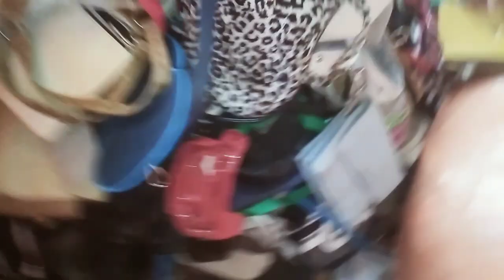Ladies Hand Purse | Ladies Cross body | Ladies clutch poch Ladies Ek number Small purse Ladies Bags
Sher shah landa market
Sher Shah Market
sher Shah lot ka Maal
New blanket
Plush Blanket
Heavy Blanket
Baby mink
Plush Mink
school Bags
Safri Bags
trolly waly school bags
Ladies purse
Cross body purse
Show piece
Hand Bags
Ac blanket
Ladies Loan Cotton kurti
Ladies Ek number Sardi k Suit
Branded sports t shirt
Branded sports trousers
Sport wear clothes
Japan cut piece
print Linen Thaan Bundle
Ladies cut piece
Print Velvet
sada velvet
Palachi Velvet
printed Loan Cotton
Sada linen
print Shiffon
men's Wash and Wear
mardana cotton
Japani cut piece
Korean cut piece
mardana Jacket
Men's Suiting Bundle
MJ Bacha kachra
strawberry Bacha kachra
888 Bacha kachra
YSM Bacha kachra
Bacha Jacket
Bacha Vasket
Mardana Zipper jacket
Mardana Zipper
Men's zipper
mardana pajama
22D 888 company
mardana cut piece bundle
bacha sweater
men's sweater
Bacha Half bazo jacket
ladies sweater
Leather Shoes
Whole sale rate
Shoes
Branded Joggers
Winter Suit
Baby winter suits
Joggers shoes
Pashmi Shoes
Canva Shoes
Leather Shoes
Foam chapal
Ladies Shoes
Children shoes
Long shoes
Sneakers
Sandals
Slippers
Takia
Pillow
Cousion
Takia cover
Cousion cover
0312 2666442